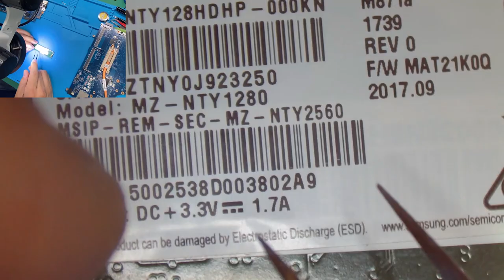뭐가 많이 없다... 침수 노트북 수리 피해 사례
이번 영상은 침수로 파손된 노트북을 타 업체에 수리를 맡겼다가 다시 황컴으로  맡겨주신 노트북을 수리해보려고 하였으나, 수리 불가 판정 내린 사례를 영상으로 담아 보았습니다.

타 업체를 비방하려는 영상은 아니며, 사례 공유 취지의 영상이니 오해 없으셨으면 합니다.